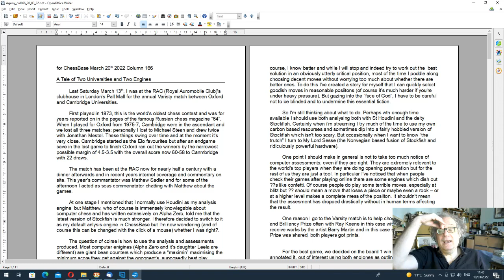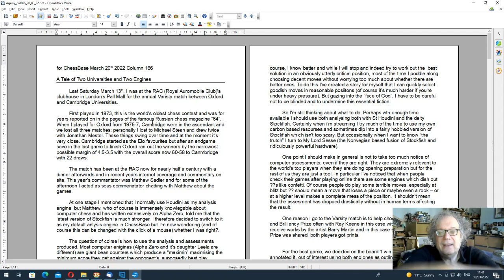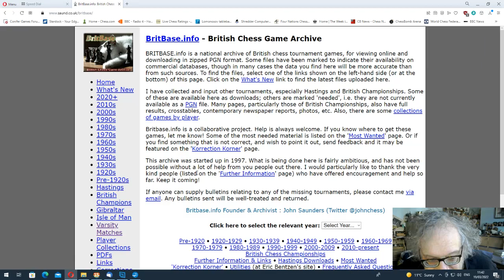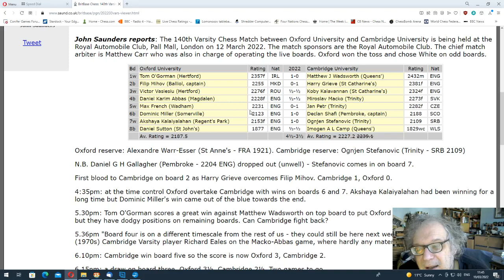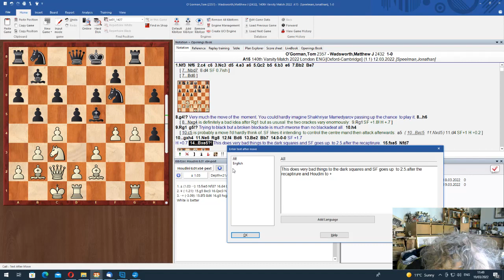Speelman's Agony 166: A tale of two universities and two engines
Jon Speelman worked as commentator at this year’s edition of the long-standing Varsity Match between Oxford and Cambridge Universities. Looking at the games alongside computer-chess expert Matthew Sadler prompted him to reflect on the value of using engines for chess improvement and preparation.